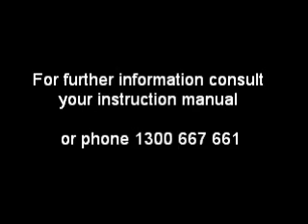AlcoLimit Nano Usage.wmv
Shows how to use the latest addition to AlcoLimit's personal breathalyser range - the AlcoLimit Nano! Small, rigid and heavy duty design.